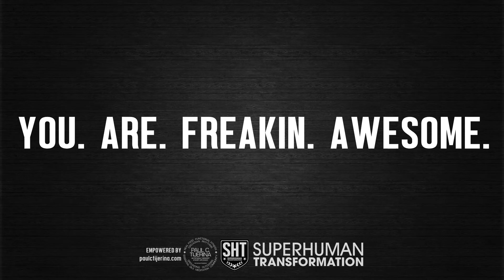there is still time! come join us for this SHT!